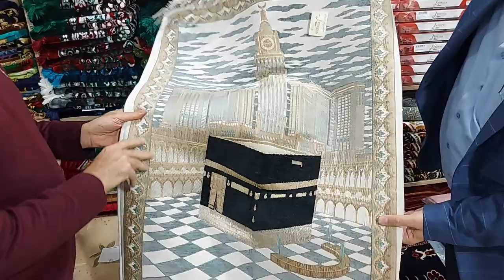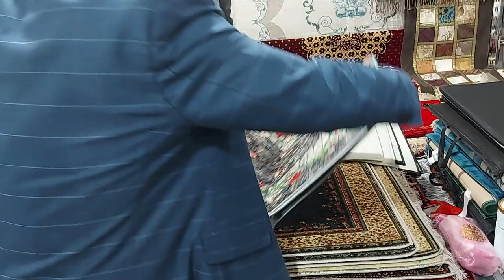Turkish prayer mat wholesale Turkey gift wholesale muslim prayer rugs manufacturers istanbul 23ksx29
Worldwide delivery
or y

Muslim prayer mat manufacturers Turkey.
Turkish prayer mat wholesale.

23ksx29
Basoglu textile is the woven fabric production is bout  30 year.
From these  kind of fabric manufacturing many kids of products can be done.

Basoglu company is the experienced professional in the production of prayer mats.

There are many types of mats.
Luxury Velvet prayer mats. Non slip covered with sponge mats.

Modern beautiful disposable prayer mats
prayer rug etiquette
prayer rug for mosque

Especially lean on after praying prayer mats . They have have got 5 mm thicknes wooded  sheets inside to lean on.

23ksx29

prayer mats istanbul
Seccade prayer mats uk. İndia Dubai Uae Usa Canada Singapore pakistan

prayer mat production
prayer mats uae
Turkey prayer mat factory

23ksx29
prayer mat dimensions are generally 70cmx110cm but it can be changed as you want

personalised prayer mat gift set uk
quran prayer mat and tasbih gift set